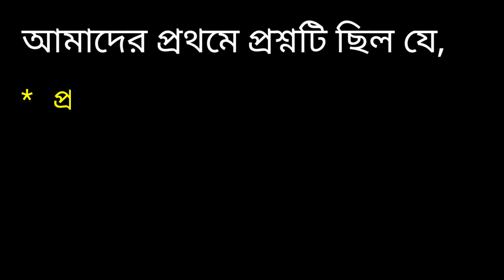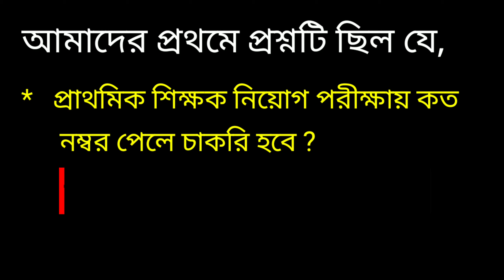প্রাথমিকে কত নম্বর পেলে চাকরি হয় |কত নম্বর পেলে প্রাইমারিতে চাকরি হবে ?প্রাইমারিতে কত পেলে চাকরি হবে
প্রাইমারিতে কত নম্বর পেলে চাকরি হয়? প্রাথমিকে কত নম্বর পেলে চাকরি হয়? কত নম্বর পেলে প্রাইমারিতে চাকরি হবে?প্রাইমারিতে কত পেলে চাকরি হবে?
Primary Job Circular 2020 প্রাথমিক শিক্ষক নিয়োগ পরীক্ষার পাশ নম্বর কত ? প্রাথমিক শিক্ষক নিয়োগ 2020।Primary job preparation। প্রাথমিকে নতুন পদ সৃষ্টি।primary new circular। প্রাথমিক শিক্ষক নিয়োগ 2020, প্রাথমিক শিক্ষক নিয়োগ প্রস্তুতি, প্রাথমিক শিক্ষক নিয়োগ,প্রাথমিক শিক্ষক নিয়োগ সার্কুলার,প্রাথমিক শিক্ষক নিয়োগ,প্রাথমিকে নিয়োগ হবে 40 হাজার শিক্ষক,প্রাথমিক সহকারী শিক্ষক নিয়োগ সার্কুলার,প্রাথমিক শিক্ষক নিয়োগ যোগ্যতা,শিক্ষক নিয়োগ সর্বশেষ,প্যানেল শিক্ষক নিয়োগ আপডেট,শিক্ষক নিয়োগ প্রাথমিক বিদ্যালয় ২০২০,প্রাক-প্রাথমিক শিক্ষক নিয়োগ সার্কুলার ২০২০,প্রাক-প্রাথমিক শিক্ষক নিয়োগ বিজ্ঞপ্তি ২০২০,প্রাথমিক শিক্ষক নিয়োগ রেজাল্ট,প্রাক-প্রাথমিকে আসছে ২৬০০০+ শিক্ষক নিয়োগ সার্কুলার,প্রাথমিক শিক্ষক নিয়োগ প্রক্রিয়া স্থগিত primary new circular,primary school teacher result 2020,primary teacher niyog 2020,praimary school teacher exam 2020 questions,bangladesh primary school job circular 2020,primary school job preparation,sorkari job circular 2020,bd.job circular 2020,chakrir khobor 2020 west bengla,chakrir khobor apps, প্যানেল নিয়োগ,প্যানেল শিক্ষক নিয়োগ ২০১৮,প্রাথমিক সহকারী শিক্ষক নিয়োগ-2020,হাইকোর্ট রিট,math tricks in bangla,Primary job preparation,Primary tet exam news,primary tet,primary new circular,primary school teacher result 2020,primary teacher niyog 2020,sorkari job circular 2020,primary update news,primary update today,primary,শিক্ষক নিয়োগ সর্বশেষ,প্যানেল শিক্ষক নিয়োগ আপডেট,primary teacher niyog 2020, primary teacher niyog,primary tet news today, primary school, primary teacher salary, 40 হাজার শিক্ষক নিয়োগ, প্রাথমিকে নতুন নিয়োগ